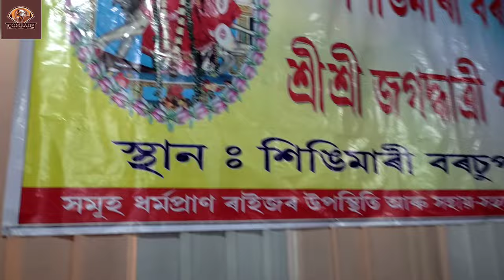20211119 2 1440p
জগদ্ধাত্ৰী পূজা ৰ সপ্তমী ৰ দিনাখন